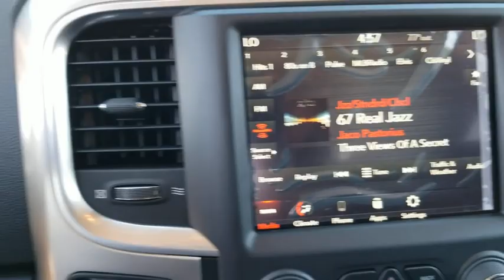2019 Ram 1500 Classic Austin, New Braunfels, Boerne, San Marcos, San Antonio, TX 0S724829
Bright White Clearcoat New 2019 Ram 1500 Classic available in San Antonio, Texas at San Antonio CDJR. Servicing the Austin, New Braunfels, Boerne, San Marcos, TX area.
2019 Ram 1500 Classic Warlock - Stock#: 0S724829 - VIN#: 1C6RR7LT0KS724829

11910 Interstate 35 Frontage Rd

Factory MSRP: $46,780 $8,013 off MSRP! 4D Crew Cab, 4WD, 4x4 Decal, 4x4 Flat Black Badge, ABS brakes, Bi-Function Halogen Projector Headlamps, Black Exterior Truck Badging, Black Grille w/RAM Lettering, Black Headlamp Bezels, Black Headlamp Filler Panel, Black Powder Coated Front Bumper, Black Powder Coated Rear Bumper, Black RAM Head Tailgate Badge, Black Wheel Flares, Compass, Electronic Stability Control, Front LED Fog Lamps, Front Wheel Well Liners, Heated door mirrors, Hood Decal, Illuminated entry, Low tire pressure warning, ParkSense Rear Park Assist System, ParkView Rear Back-Up Camera, Quick Order Package 22F Warlock, Rear Extra HD Shock Absorbers, Rear Floor Mats, Remote keyless entry, Semi-Gloss Black Hub, Sport Tail Lamps, Tow Hooks, Traction control, Wheels: 20 x 8 Semi-Gloss Black Aluminum.brbrbrPlease call today to check extra options and availability. Dealer Adds extra. All prices are plus tax, title, and license. Not all customers qualify for all rebates. See dealer for details.  Price includes: $750 - Southwest 2019 Retail Bonus Cash SWCKA1. Exp. 02/03/2020, $2,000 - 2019 Retail Consumer Cash 63CK1. Exp. 02/03/2020